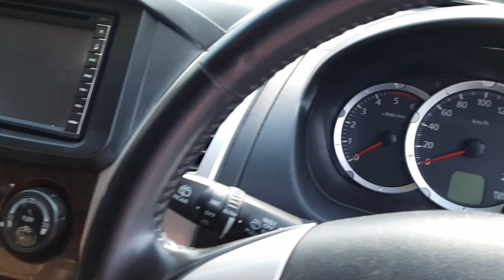PAJERO 2010 SPORT TURBO EXCEED REVIEW MOBIL BEKAS TAPI MASIH BERKELAS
Review Mobil Bekas Dengan Kualitas dan Harga Terbaik Mitsubishi Pajero sport exceed 2010,Yuk lihat Spek Detailnya.
Klo Kalian Yang Mau Beli Bisa Langsung Hubungi Nomor di Bawah ya,selain beli kalian Juga bisa jual mobil lama kalian.

Riza Maulana
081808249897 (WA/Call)